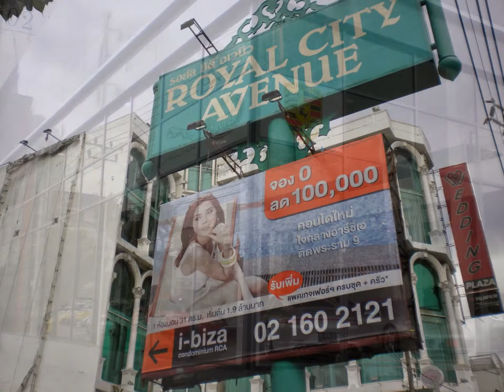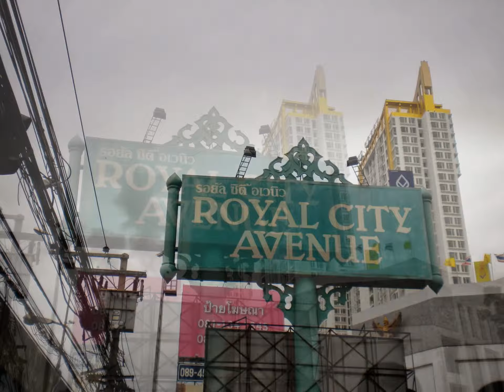RCA Phetchaburi Road